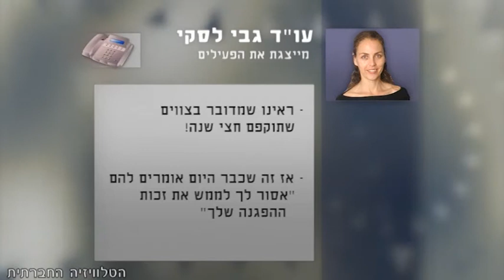מסדר בוקר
בכל בוקר אנו אזרחי ישראל הממוצעים פותחים את המחשב או העיתון וניזונים מדיווחי התקשורת על עדכון בשינויים אלו ואחרים בתקנות ועניינים שוטפים, אך לא אצל כולם זה כך. בתחילת השבוע "זכו" מספר יחידי סגולה לקבל עדכון אישי עד לפתח ביתם. שוטרים אשר הגיעו לבתיהם של תריסר פעילי שמאל הודיעו להם כי הם מורחקים מיישובים בהם מתקיימות הפגנות משותפות של ישראלים ופלסטינים. בדיעבד התברר כי לא מדובר בצו הרחקה אישי, אלא בהכרזה על שטח צבאי סגור, דבר שאינו תופעה חדשה, אך הפנייה האישית לאזרחים בתוך שטח ישראל היא בהחלט תופעה חדש במאבק בפעילים פוליטיים. ואנחנו טוענים עכשיו, כשמשטרת ישראל הפכה לקבלן הביצוע של צה"ל, אולי לא כדאי כל-כך לעצבן את ירוקי המדים...